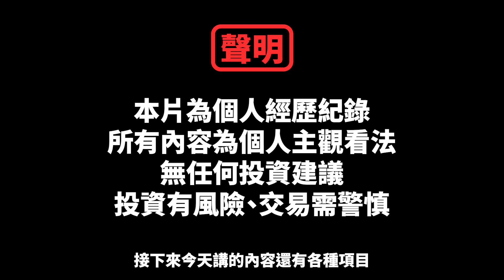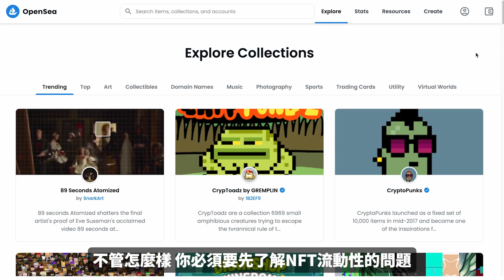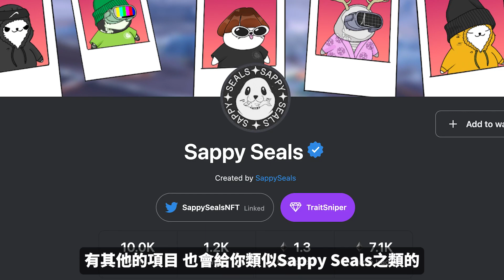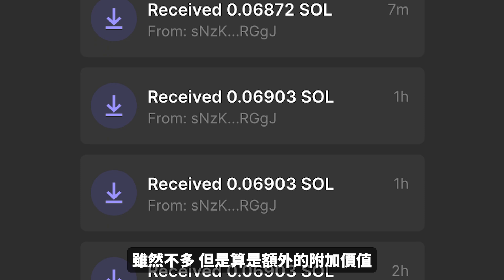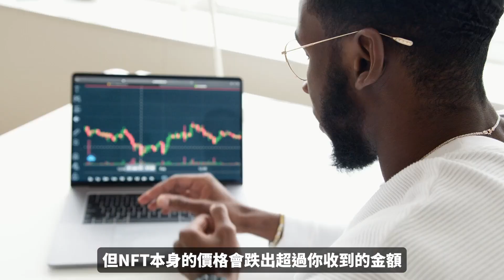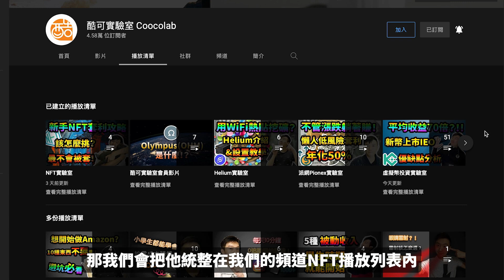能為你帶來被動收入的NFT?每天給你帶來1000元的NFT？每天分香蕉？挖礦分潤？版稅抽成？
被動收益類型的NFT有很多種，其背後都運作不同的機制。有的是可以分潤挖礦收益，有的會空投香蕉給你，而有的會給你分潤交易所抽成的版稅，到底這些項目的背後都是怎麼運作呢？這集是帶你探討NFT的一些有趣被動賦能，不包含任何投資建議但可以去看看有什麼些有趣的項目！

▬▬▬▬▬▬▬▬▬ 互動群組▬▬▬▬▬▬▬▬▬
0:00 開頭
0:42 聲明
1:21 收益種類
7:30 總結